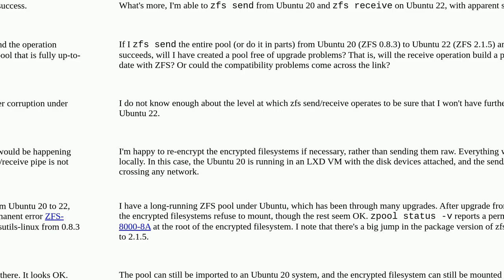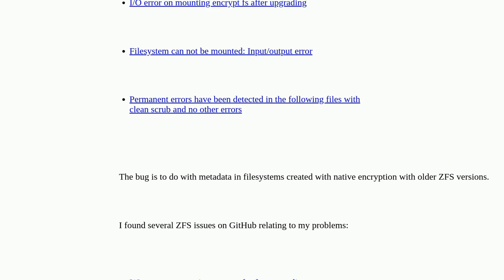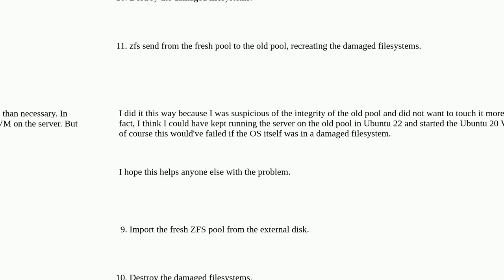Can ZFS send/receive help me recover from partial pool loss after upgrade to Ubuntu 22?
A special thanks goes out to the community

  data-recovery zfs ubuntu-22.04 zfsonlinux